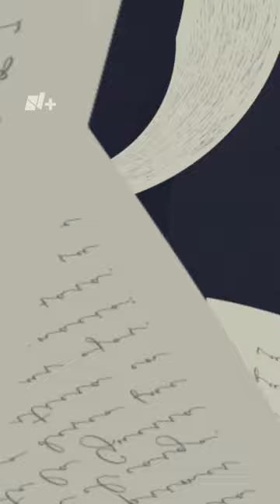¿Quién fue el primer presidente de México que murió en el cargo?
Miguel Barragán fue presidente de México en 1835 y su último deseo, antes de morir, fue extraordinario: en vez de ser enterrado, pidió que sus restos se repartieran en sus lugares favoritos del país.